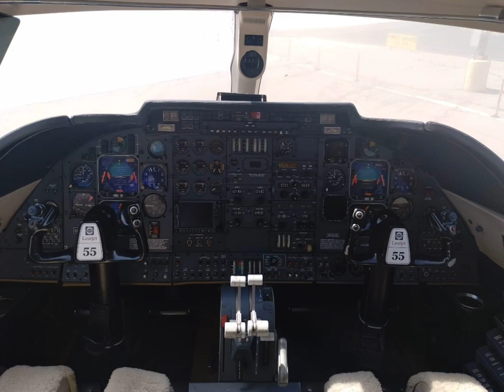Learjet 55✈️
The Learjet 55 is a mid-size business jet with a sleek, white exterior. It features a distinctive, swept wing design and T-tail, offering a balance of speed and range for corporate travel. The aircraft can typically accommodate 7-10 passengers.💯❤️